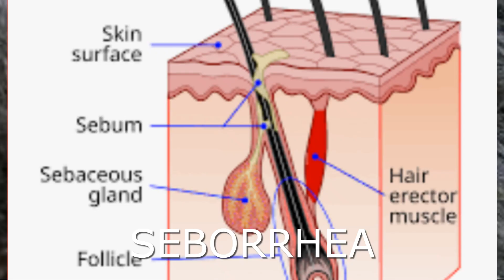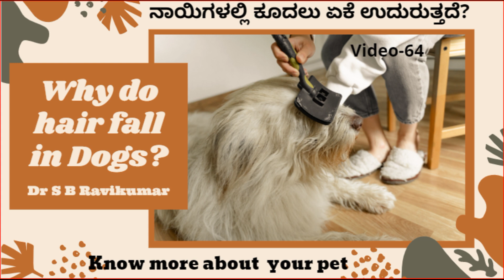ನಾಯಿಯ ಡ್ಯಾಂಡ್ರಫ್‌ ನಿಯಂತ್ರಿಸುವುದು ಹೇಗೆ ? How to control Dandruff in Dogs?- Dr S B Ravikumar KANNADA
ಹಲೋ ಫ್ರಂಡ್ಸ್‌,
ಈ ವಿಡಿಯೋದಲ್ಲಿ ಸಾಮಾನ್ಯವಾಗಿ ಕೆಲವು ತಳಿಗಳ ನಾಯಿಗಳಲ್ಲಿ ವಿಪರೀತ ತೊಂದರೆ ಕೊಡುವ ಡ್ಯಾಂಡ್ರಫ್‌ , ತಾಂತ್ರಿಕವಾಗಿ  ಸೆಬೋರಿಯ, ಸೆಬೋರಿಕ್‌ ಡರ್ಮಟೈಟಿಸ್‌ ಎಂದು ಕರೆಯುವ ಕಾಯಿಲೆ ಬಗ್ಗೆ ಮಾಹಿತಿ ನೀಡಿದೆ. ಡ್ಯಾಂಡ್ರಫ್‌ ಗೆ         ಕಾರಣಗಳೇನು, ಚಿನ್ಹೆಗಳು ಏನಿರುತ್ತವೆ , ಕಾಯಿಲೆ ಕಂಡು ಹಿಡಿಯುವುದು ಹೇಗೆ ಮತ್ತು ಡ್ಯಾಂಡ್ರಫ್‌ ಅನ್ನು ನಿಯಂತ್ರಿಸುವುದು ಹೇಗೆ , ಯಾವಾಗ ವೈದ್ಯರನ್ನು ಹೆಚ್ಚಿನ ಚಿಕಿತ್ಸೆಗೆ ಸಂಪರ್ಕಿಸಬೇಕು ಎನ್ನುವ ಬಗ್ಗೆ  ವಿವರಿಸಿದೆ.

Why do Hair fall in Dogs & its Prevention | ನಾಯಿ ಕೂದಲು ಉದುರುವುದು & ಪರಿಹಾರ  ಈ ವಿಡಿಯೋವನ್ನು ನೋಡಲು ಕೆಳಗಿನ ಲಿಂಕ್‌ ಬಳಸಿ

Credits:
Photos and Videos
Pixabay.com
Pexels.com